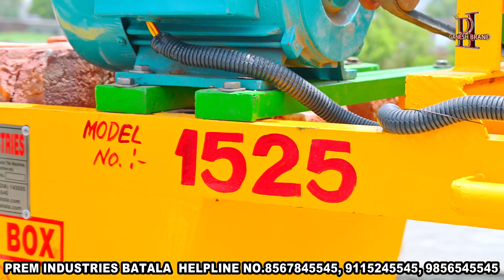Building Construction Monkey Lift Price in India || Mini crane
WE HAVE EXPERIENCE OF MACHINES FOR MORE THAN 50 YEARS AND THAT'S THE REASON WE ARE CALLING OUR SELF MACHINE GURU AS WELL AS THAT'S OUR DUTY TO GIVE YOU THE KNOWLEDGE OF THE MACHINES THAT YOU NEVER HAD BEFORE
ADDRESS : G.T.ROAD BATALA, DISTRICT GURDASPUR, PUNJAB, INDIA, PINCODE-143505

PREM INDUSTRIES GT.ROAD BATALA (PUNJAB) INDIA ||
                                           Sudhir Aggarwal

FOLLOW US ON OTHER SOCIAL SITES FOR LATEST UPDATES

Listen ad-free with YouTube Premium
Song                             Game Over
Artist                            Egzod, EMM
Licensed to                 AEI; Featherstone Music (publishing), AMRA, UMPI, and 1 Music Rights
YouTube by                  Societies

Machine Guru
MACHINE GURU
machine guru